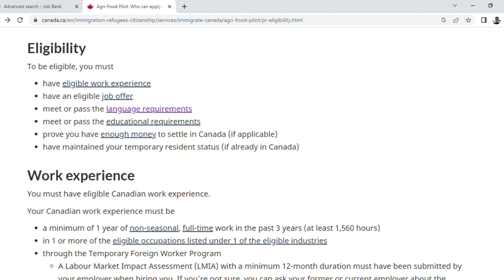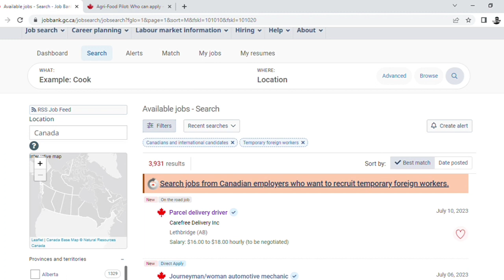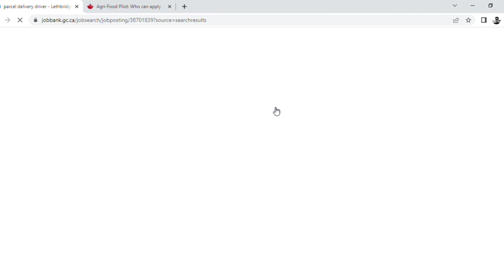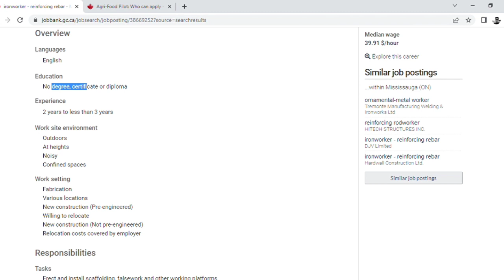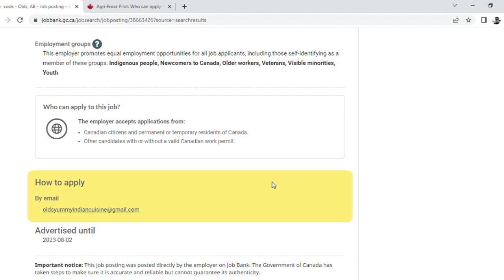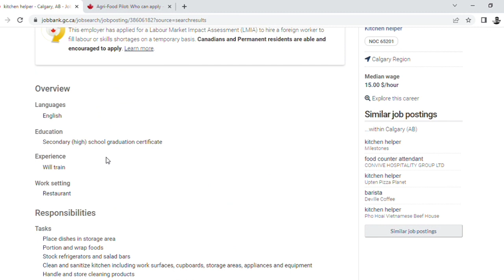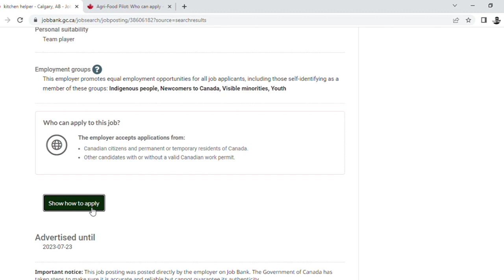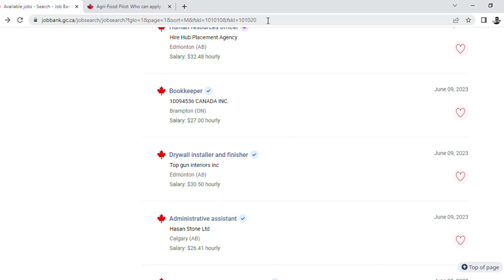canada working visa for nepali 2023 | canada working visa for nepali how to apply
canada working visa for nepali 2023  | canada working visa for nepali how to apply | canada work permit 2023 from nepal | how to apply canada work visa from nepal | canada work permit 2023 nepali

Bienvenue(welcome)!, I am Entrepreneur,Freelancer and Youtuber.